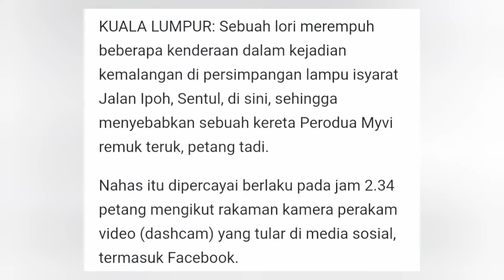Perodua Myvi Remuk Teruk Dirempuh Lori l Kuala Lumpur l 07.09.2021